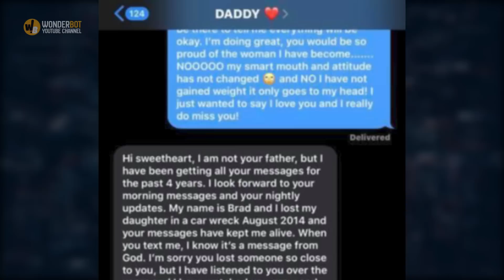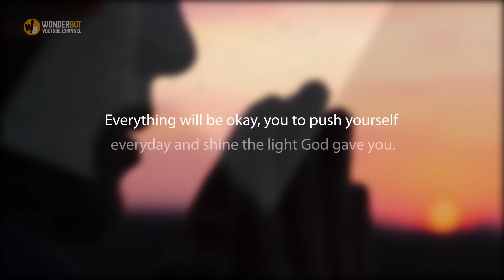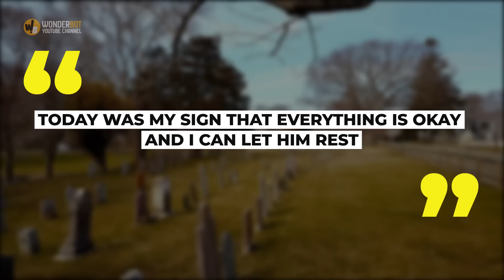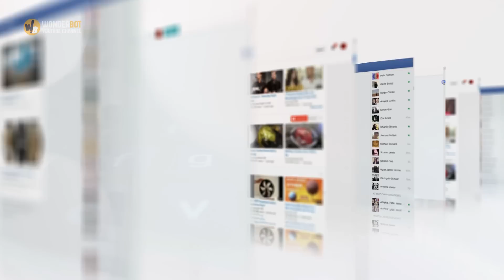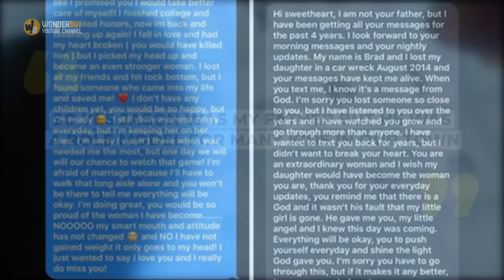She Texted Her Dead Dad’s Number For Years Until He Replied